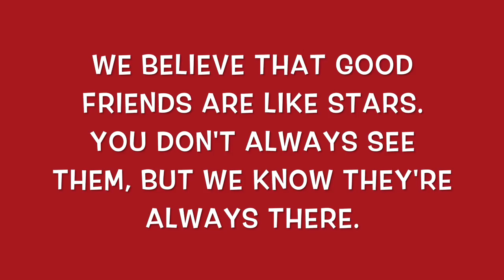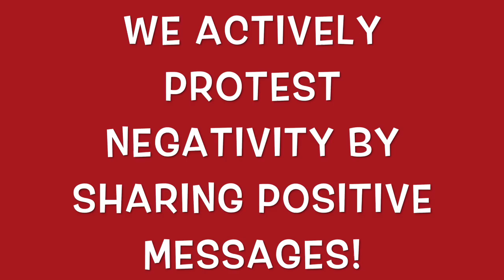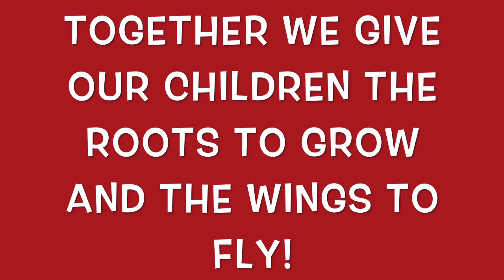Saranac Elementary School 2017 Mannequin Challenge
This video is about Saranac Elementary School 2017 Mannequin Challenge